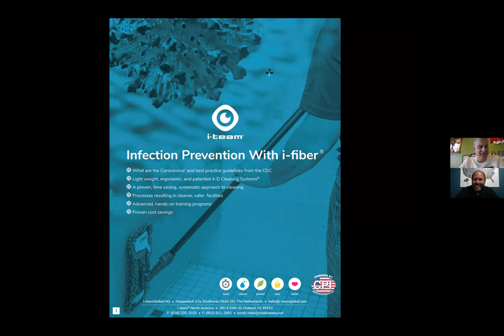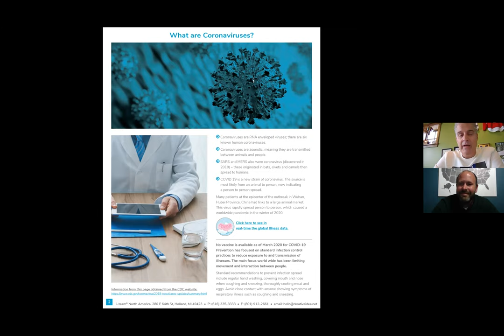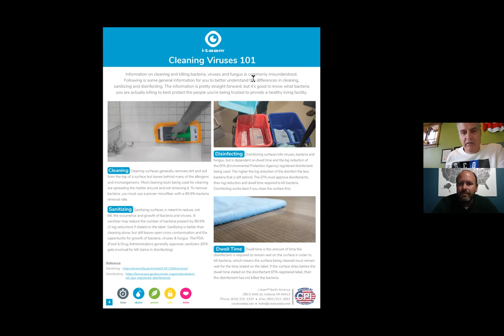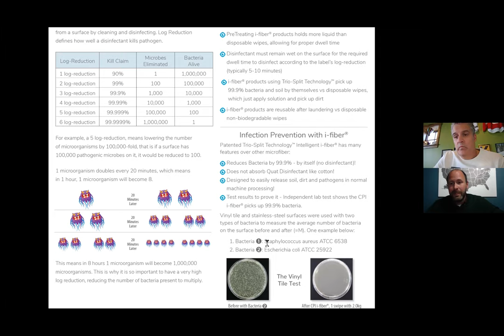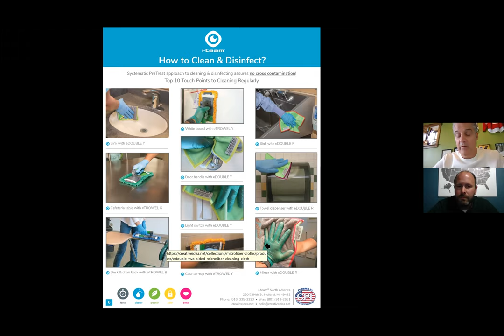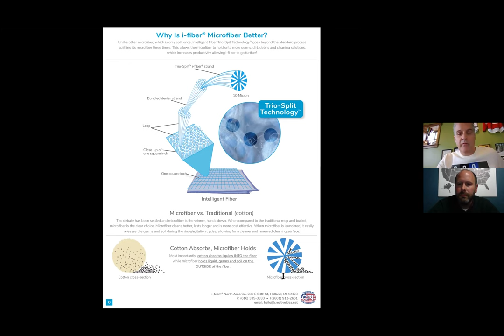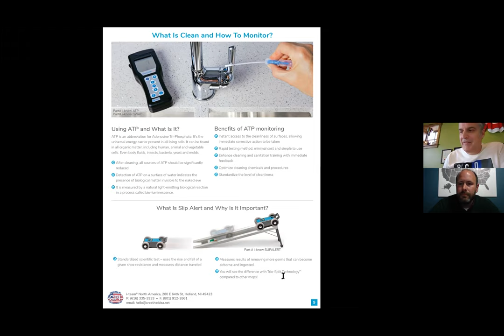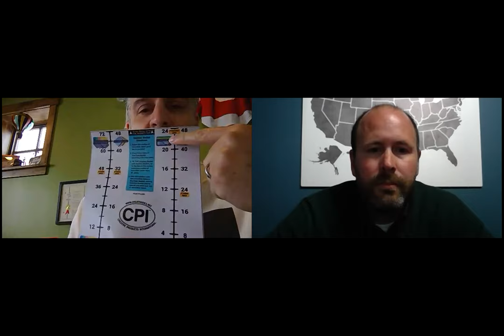Webinar with Dave Maurer at CPI Microfiber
Cleaning for health has never been more important than now! Join us as the folks at i-team microfiber (formerly CPI) discuss proper procedures & best practices in the fight against infection.